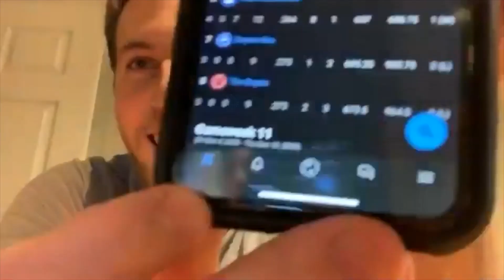Clan Chat: Ben Davies - 11/12/2020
It's a full house this week, Craig Anderson, Gerry McLaughlin, Kevin McCoskrie and Matt Haywood are joined by former Clan forward #5 Ben Davies.